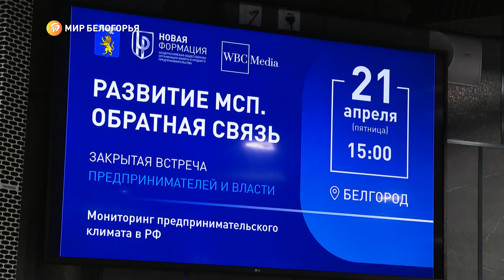Белгородские предприниматели обсудили с правительством перспективы развития бизнеса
Диалог с властью прошёл в формате открытой дискуссии. Обратная связь – главное слагаемое успешного развития и дальнейшей эффективной работы. Проделан большой путь – это подтверждает статистика. В конце прошлого года в регионе было 58 600 субъектов малого и среднего предпринимательства. К марту 2023 года их количество увеличилось ещё на 300

В секторе МСП заняты почти 250 тысяч человек – это практически треть трудоспособного населения области